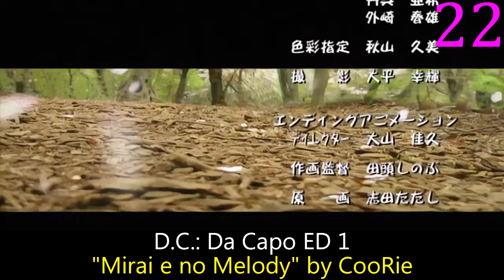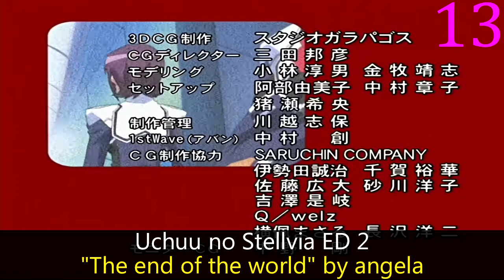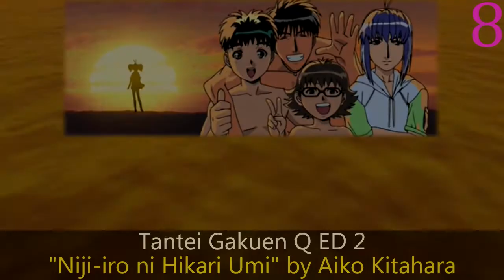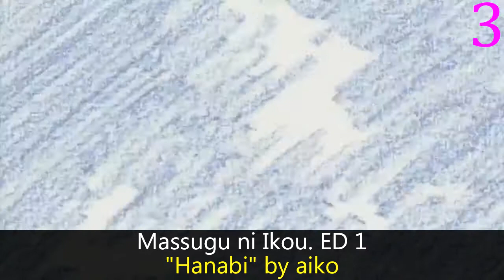My Top 30 Anime Endings of Summer 2003 +31-35 listed in description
And things aren't getting any better from here.

Rules:  No special songs or sub-20 second ones.

The Rest:

31) Wagamama☆Fairy Mirumo de Pon! ED 4: "PRECIOUS MOMENT" by Mai Nakahara & Etsuko Kozakura
32) Wagamama☆Fairy Mirumo de Pon! ED 6: "'Gomen Nasai' wa Mahou no Kotoba" by Hitomi & Yukiji
33) Bomberman Jetters ED 2: "Love Letter" by PARQUETS
34) D.C.: Da Capo ED 2: "Utamaru Ekaki Uta" by Haruko Momoi
35) Di Gi Charat Nyo ED 2: "Di Gi Charat Ondo" by Asami Sanada, Miyuki Sawashiro, Kyoko Hikami, Yoshiko Kamei

Asobot Senki Gokuu ED 4: "LolitA☆Strawberry in summer" by SweetS
Bakuten Shoot Beyblade G Revolution ED 3: "Sign of Wish" by Makiyo
Cinderella Boy ED 1: "Out of Eden" by TAKAKO
D.C.: Da Capo ED 1: "Mirai e no Melody" by CooRie
D.N.Angel ED 2: "Hajimari no Hi" by Minawo
Detective Conan ED 18: "Kimi to Iu Hikari" by GARNET CROW
Divergence Eve ED 1: "Pump up!" by Nao Nagasawa
Firestorm ED 2: "RE-SET" by TAKUI
Full Metal Panic? Fumoffu ED 1: "Kimi ni Fuku Kaze" by Mikuni Shimokawa
GetBackers ED 4: "CHANGIN'" by NONA REEVES
Green Green ED 1: "Aozora" by YURIA
Happy☆Lesson: Advance ED 1: "Party" by millio
Hungry Heart: Wild Striker ED 3: "Watashi no Taiyou" by KOKIA
Ikkitousen ED 1: "Let me be with you" by Shela
Kaleido Star ED 2: "Boku wa Kokoni Iru" by SOPHIA
Kochira Katsushikaku Kameari Kouenmae Hashutsujo (TV) ED 15: "Hai, Irasshai" by NICEGUY-JIN
Massugu ni Ikou. ED 1: "Hanabi" by aiko
Mobile Suit Gundam SEED ED 3: "FIND THE WAY" by Mika Nakashima
Narutaru: Mukuro Naru Hoshi Tama Taru Ko ED 1: "Kairo" by biniou
One Piece ED 11: "FAITH" by Ruppina
Onegai☆Twins ED 1: "Asu e no Namida" by Mami Kawada
Rumiko Takahashi Anthology ED 1: "Sayonara" by KUMACHI
Sonic X ED 2: "Hikaru Michi" by Aya Hiroshige
Sumeba Miyako no Cosmos-sou Suttoko Taisen Dokkoida ED 1: "Chikyuu Merry-Go-Round" by Kana Ueda
Tantei Gakuen Q ED 2: "Niji-iro ni Hikari Umi" by Aiko Kitahara
Tottoko Hamtarou ED 4: "Tenkyu (New Summer Bin)" by RYTHEM
Transformers Micron Densetsu ED 2: "Don't Give UP!!" by Psychic Lover
Uchuu no Stellvia ED 2: "The end of the world" by angela
Wagamama☆Fairy Mirumo de Pon! ED 5: "Taisetsu na Tomodachi" by Yukitoshi Tokumoto & Mayuko Omimura
Wagamama☆Fairy Mirumo de Pon! ED 7: "Special Smile!" by Soichiro Hoshi & Rie Kugimiya